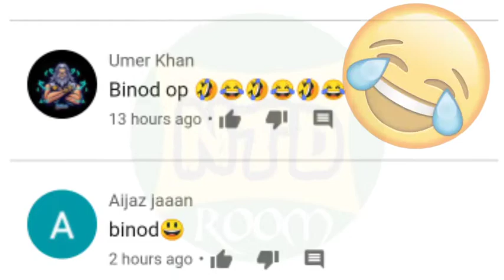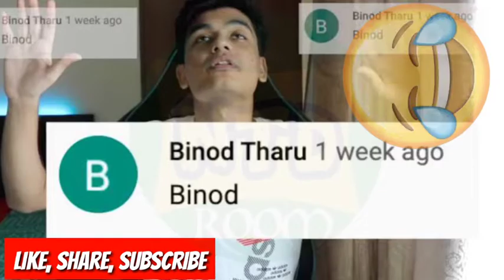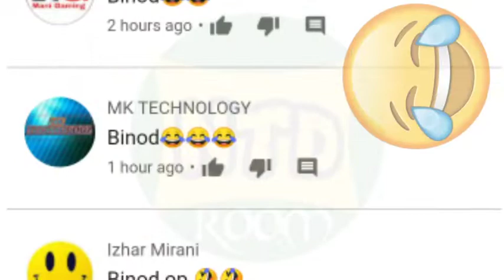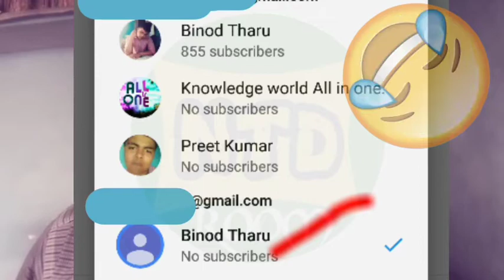Why is Binod Trending on YouTube? | Who is Binod 😂? | Binod Tharu | Binod Meme l Binod Viral Video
In this video I tell you why is Binod trending on YouTube? Who is Binod? Complete Details